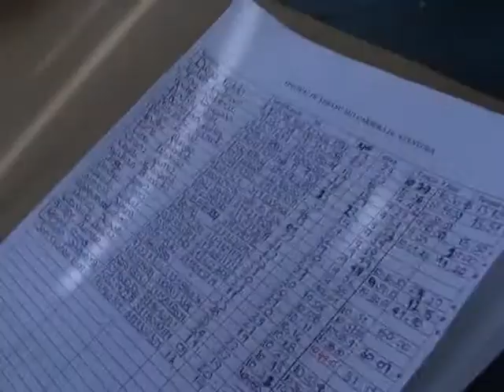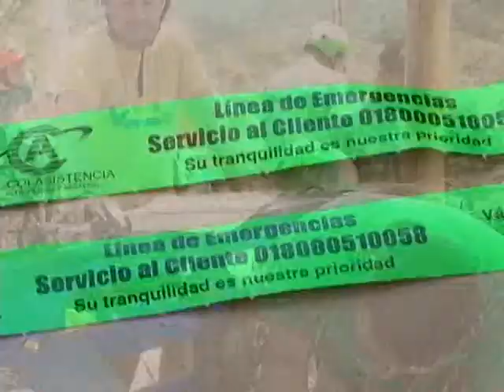Deportes de aventura en el festival de verano 2011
Intrépidos y osados competidores permiten que en el mundo conozcan los deportes que San Gil tiene para ofrecer a propios y visitantes.  Un destino de deportes extremos, naturaleza exótica y recursos naturales abundantes.  Los esperamos... el festival de verano 2012 los espera.